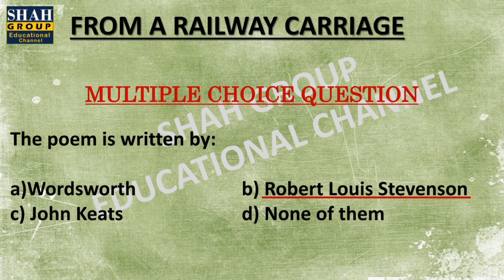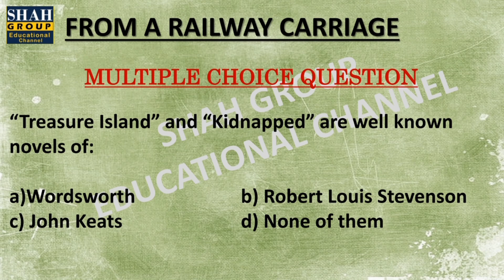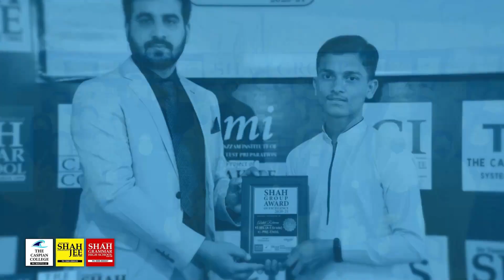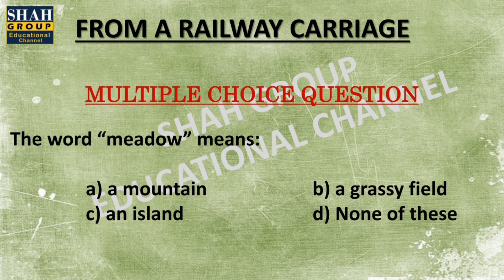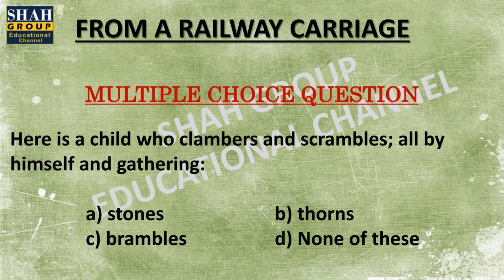X ENGLISH: MCQs Of POEM: FROM A RAILWAY CARRIAGE: Test Link Is Mentioned Below!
X ENGLISH: MCQs Of POEM: FROM A RAILWAY CARRIAGE

MCQ's TEST LINK!